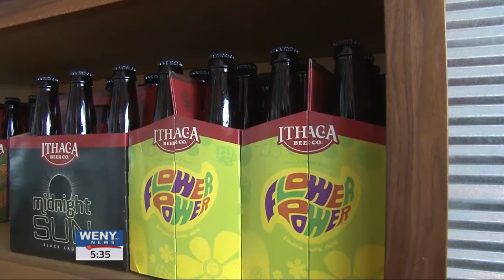Flower Power hopping into the spotlight